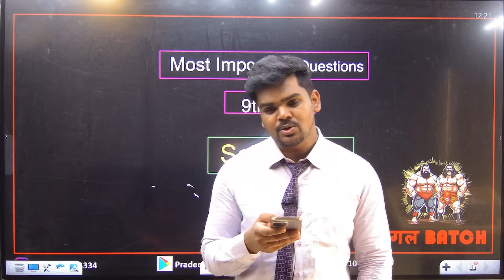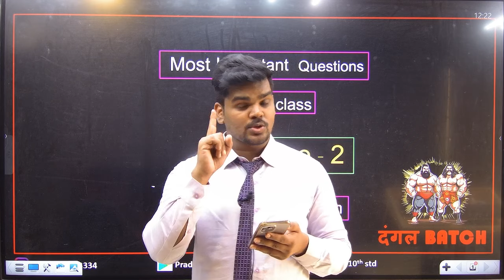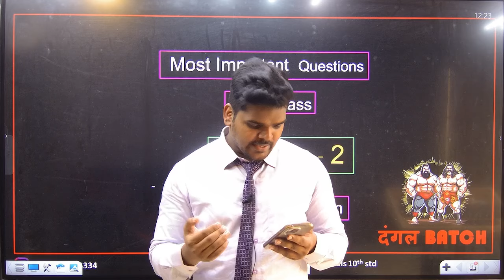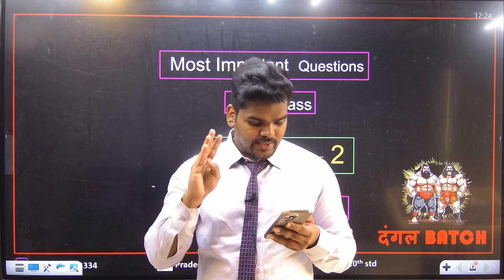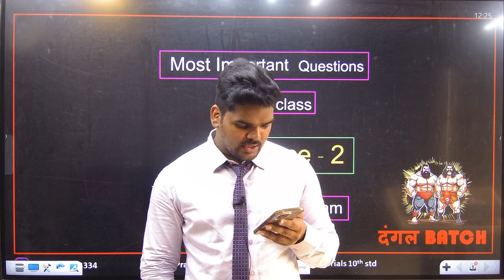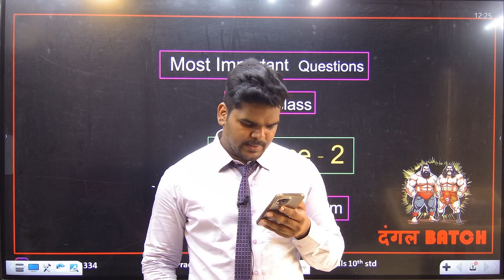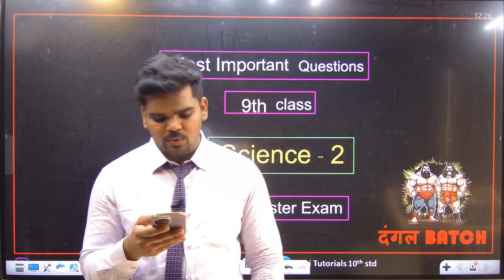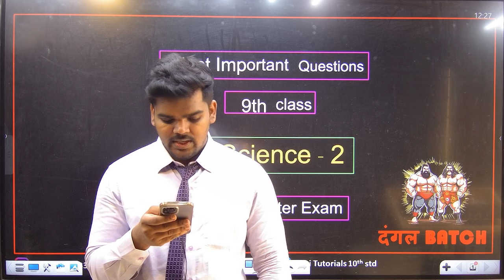9TH STD SCIENCE 2|MOST IMPORTANT QUESTIONS|TERM EXAM|PRADEEP GIRI SIR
9TH STD  SCIENCE 2|MOST IMPORTANT QUESTIONS|TERM EXAM|PRADEEP GIRI SIR

1. Open your browser and enter web.classplusapp.com.
2. Enter your org code and click on verify and then enter your mobile number.
3. Enter the OTP you have received and login

 1st to 6th Std :  @GiriTutorialsChamps

7th to 10th std :  @GIRITUTORIALS

11th to 12th Science and Commerce :  @pradeepgiri11thand12thacademy   &  @pradeepgiricommerceacademy

Neet : @PradeepGiriAcademyNEET